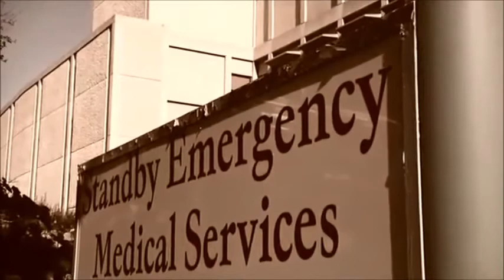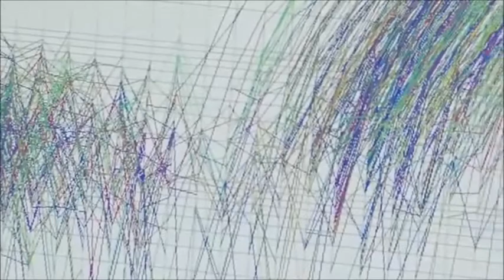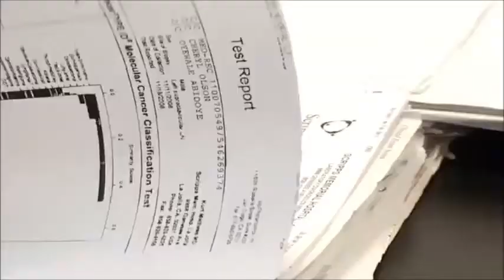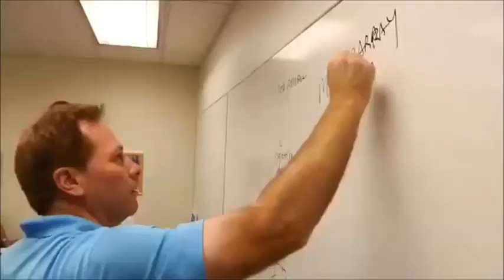Cancer of Unknown Primary (CUP) Case Study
Steve Sluder was given four months to live after being diagnosed with cancer that had metastasized throughout his upper body. After intensive testing doctors still had no idea on the cancer type nor its origin. With time running out Steve found out about the CancerTYPE ID test, and was scheduled to take it. The test was able to give an accurate diagnosis that allowed Steve to receive the appropriate treatment for his cancer and Steve began his road to recovery.